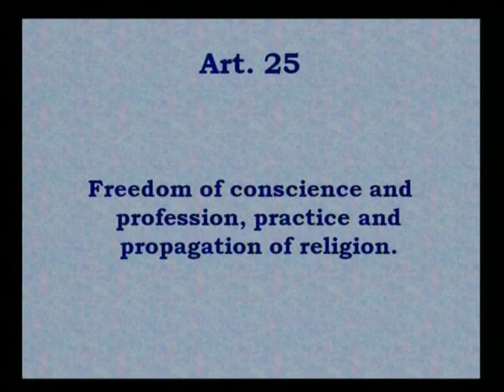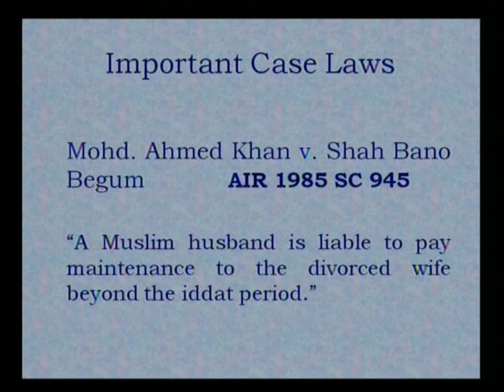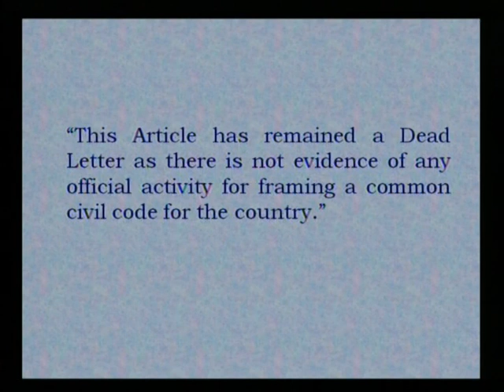Family Law & Uniform Civil Code-1